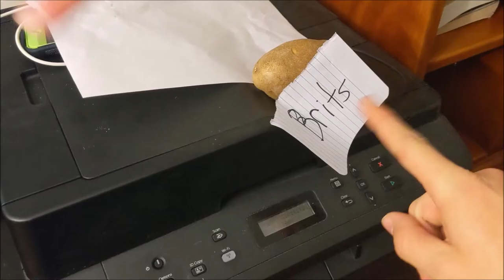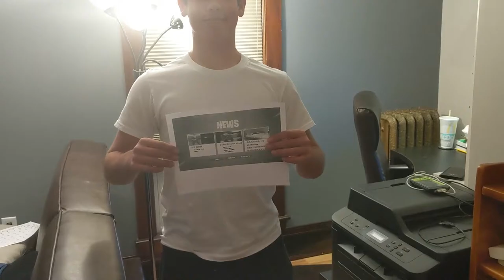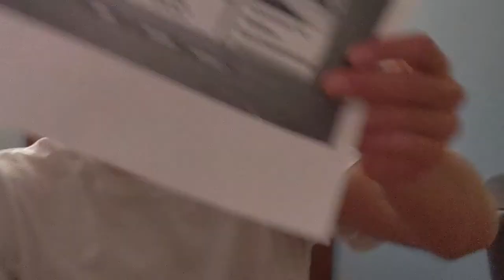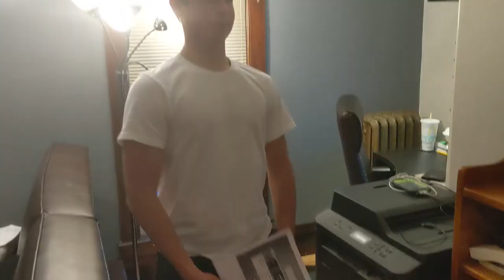Printing The News (parody of Burning For You)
by Ethan and Owen
(we don't use last names)

LYRICS
Home in the ‘vania

Home in the philly

Brits aren’t printing

Ain't no ruler for me

Home in the office

Home on the hundred

Brits aren’t printing

Brits will never print

Print out the news

Print out all night

I can see the reason to put up a kite

I'm living for giving the people the newsdf

And I'm printing, I'm printing, I'm printing the news

I'm printing, I'm printing, I'm printing for Will

Order is the essence

Spring is the season

Thunder is the reason

Got justice to show

virtue everlasting

No gains without pains

Time ain't on my side

perfection I'll never know

Three may keep a secret if two of them are dead

Have you somewhat to do tomorrow, do it today

Well I'm printing, I'm printing, I'm printing the news

I'm living for giving the people the news

I'm printing, I'm printing, I'm printing the news